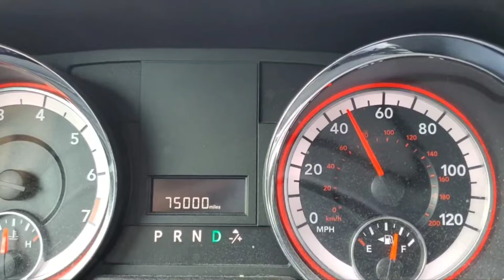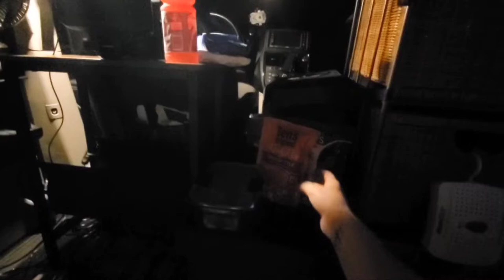Solo Minivan Camping in the Woods to Clear My Head | A Personal (and Talkative) Vanlife Vlog - Pt. 1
This solo minivan camping vlog is a bit different than my typical hiking/camping/park review style video, but it happened that way organically, so I decided to just go with it. This is much more personal (and chatty) than I typically get with you - if you're new here, hi!, check out some of my playlists too, to get even more of an idea of the type of content you can look forward to if you choose to subscribe! - but that is the direction I'm trying to slowly drag this channel in...a more personal one, as we build this community together!

I still need to work on incorporating myself into my filming more, so that it gives you an even more authentic idea of me in the environment I'm exploring, but I'm curious to know what you think of the chattier side/ running monologue of this looser minimal-editing style vlog. (although maybe if you hate it, find a way to tell me that in a nice way LOL!!💚)

Hope to see you for Part 2 in a couple days!!

if you want more info on the state park I'm camping at, here is their official link: